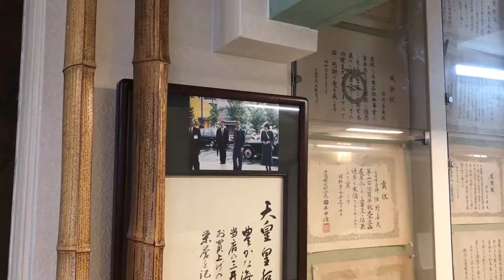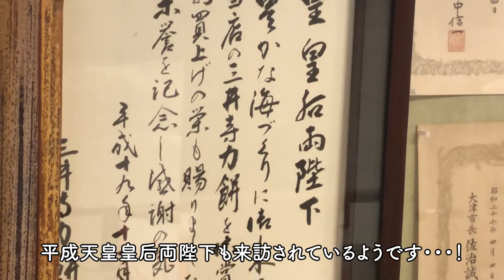【滋賀県観光 / るろ剣】るろうに剣心の舞台になった三井寺の名前を持つ三井寺力餅！天皇陛下も召し上がった絶品和菓子を紹介！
こんにちはBiworks channelです。
他の動画もチェックよろしくお願いします。

お餅のやわらかさ、味にこだわった製法で
添加物を使用せず賞味期限2日というお餅なので、
本当に「ここにしかないもの」として
長年愛され続けている大津の銘菓です。
お店に行けばおいしいお茶やコーヒーと一緒に
できたてのお餅をいただくことができますよ。
今の時代、何でもお取り寄せができますが、
大津でしか買えないものなので、
大津に来られた時は是非お立ち寄りを！

営業時間：7時～19時　年中無休
制作：Shake Hands デザイン事務所・動画撮影チーム一同

※テロップの記載に誤りがありました。
0：54~　×平成天皇→○上皇陛下